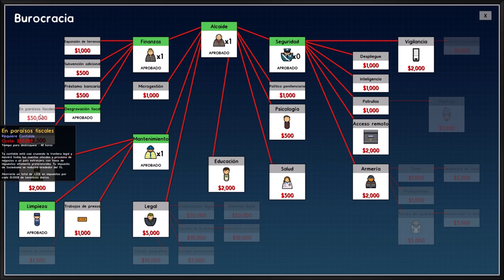Prison Architect Corona Prison Temporada 1 Capitulo 3 Prisioneras con bebes